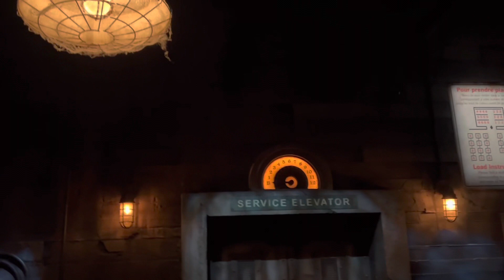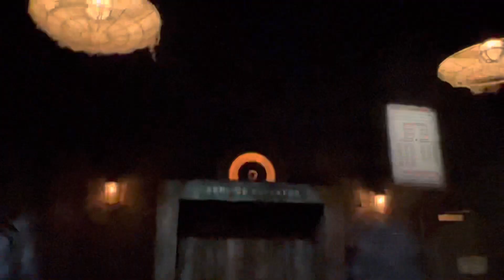VLOG DISNEY LAND PARIS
Aujourd'hui on se retrouve pour ma nouvelle vidéo :Vlog À Disneyland Paris !!!

Contenus inédit sur youtube short

CADRAGE + MONTAGE @by_wissam